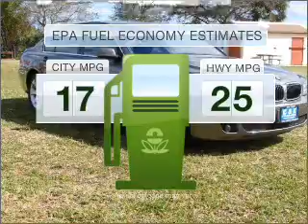2006 BMW 7 Series - Lighthouse Point FL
Year: 2006
Make: BMW
Model: 7 Series
Trim: 750Li
Engine: 4.8 liter 8 cylinder 32 valve
Transmission: 6-Speed Automatic
Color: Sterling Gray Metallic
Mileage: 37000
Address:
4800 North Federal Highway